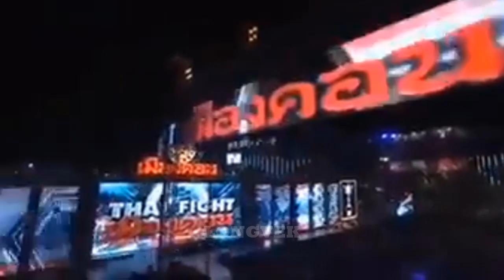អស្ចារ្យណាស់!!! បទ មាន់ស្រែ ត្រូវកម្មវិធីប្រដាល់ល្បីនៅថៃ Thai Fight យកទៅចាក់រាំ - LONGVEK